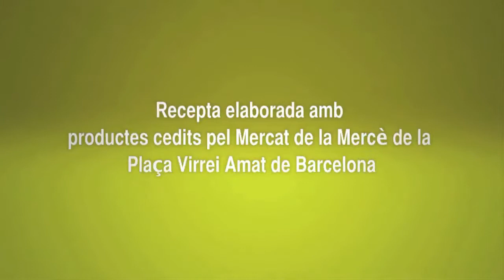TAPES ELABORADES: ESCAMARLÀ ARREBOSSAT AMB PINYONS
L'Òscar Teixidó, del CETT, us proposa una original tapa a base d'escamarlà arrebossat amb pinyons.